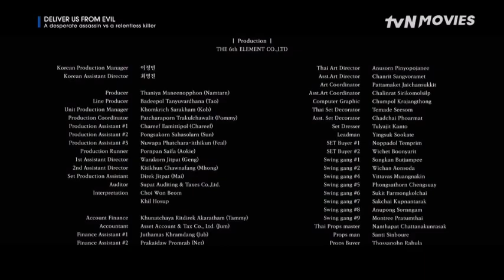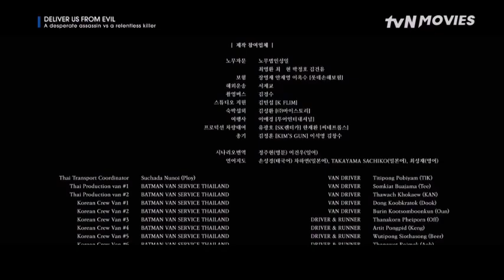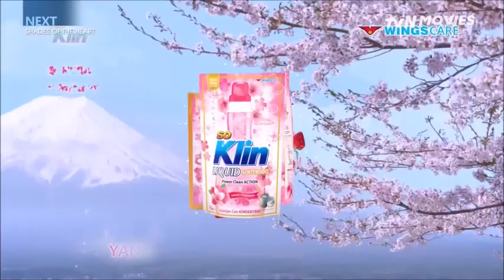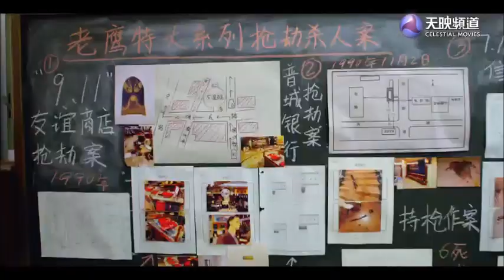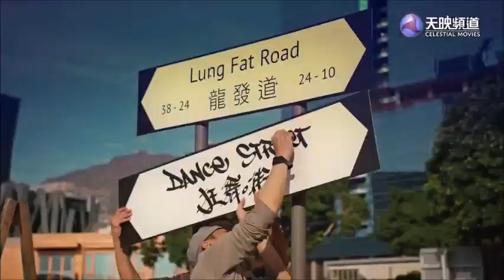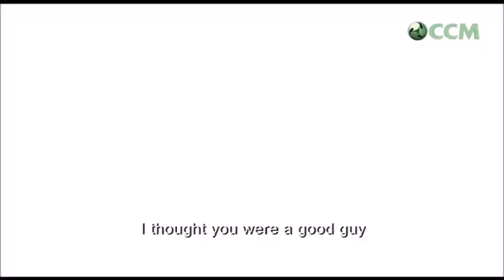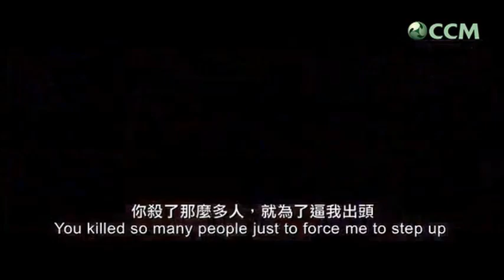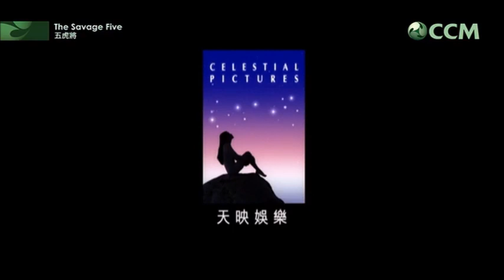Indonesian channel continuities: tvN Movies, Celestial Movies and CCM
Credits to CJ E&M and Celestial Tiger Entertainment.

It's an Asian feed, but is Indonesian.